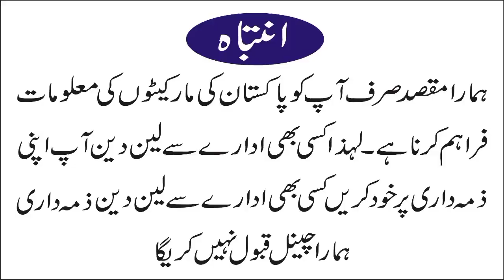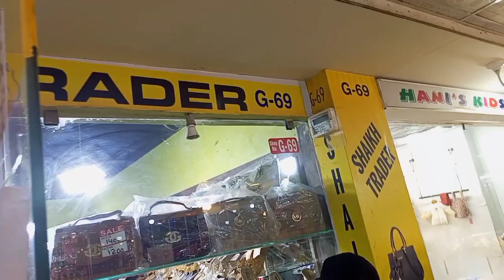Bags | Clutch and footwear sale for ladies in Karachi market.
Girls clutch and sandal and school bags collection.

Shop Name. Sheikh Trader.

Address.

Shop # G-69, ground floor, central Plaza Shopping mall, behind Hulu plaza, marstan road,  Sadder Karachi.